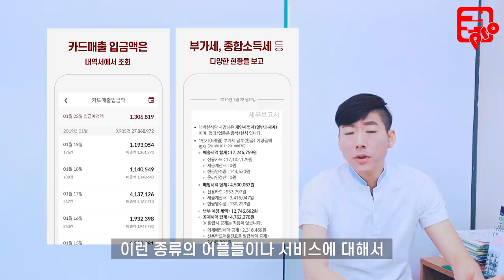장사 핵꿀템, 이건 옆집 사장님도 안가르쳐주는 핵템 입니다. 특히나 30~60대 사장님들께 알려드리고 싶어요.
아시는 분들보다 모르시는 분들이 더 많습니다.

통계적으로 일단 그러니 아쉬운 부분이 있어요.

오늘 이 영상으로나마 작은 깨알같은 핵꿀템 얻어 가시면 좋겠습니다.

밑져야 본전. 그리고 무료입니다. 공짜가 아니라 무료.

장사 권프로